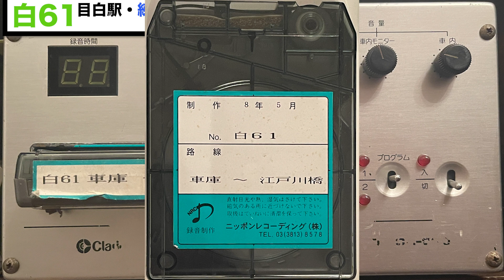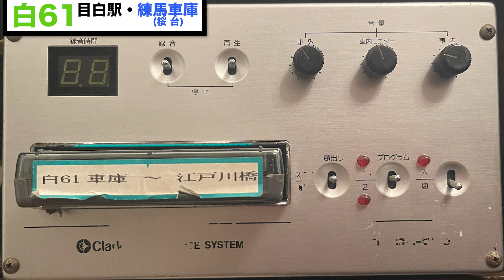【車内放送】都営バス 白６１ 練馬車庫〜江戸川橋（山吹町）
今回のテープは都営バスの白61系統 練馬車庫〜江戸川橋のものです。
白61系統の区間便で、江戸川橋行きは一つ先の山吹町まで実際は乗車可能です。
※2023年現在は早朝に1本のみの運行ですが、хироの記憶が正しければ、確か平成8年頃は終バスの時間帯であったように思います。正確な当時の時刻表などお持ちの方はコメント欄から情報提供をお願いします！

復路 8:20

鉄道部品を使えるように解析、加工する動画を配信しています。